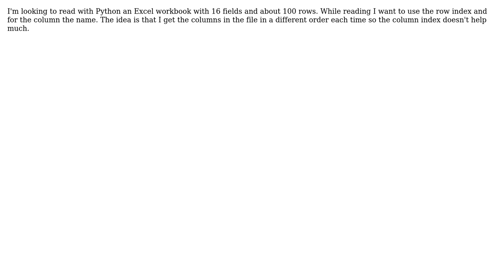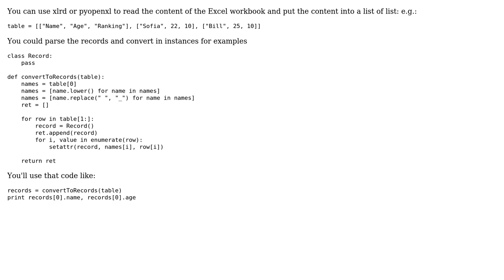How to read an Excel sheet using Python considering row index and column name?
With thanks & praise to God, and with thanks to the many people who have made this project possible! | Content (except music & images) licensed under CC BY-SA | Music | Images & others | With thanks to user Vivian De Smedt user Sofia and the Stack Exchange Network Trademarks are property of their respective owners. You are responsible for your own actions.